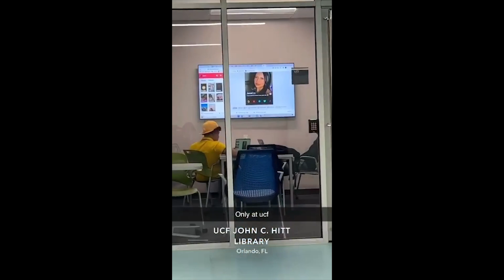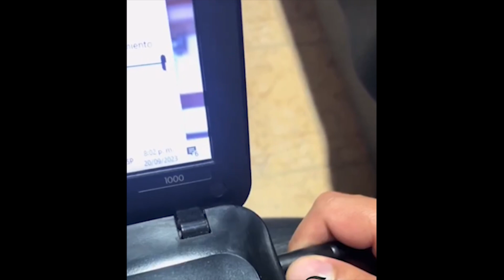TRY NOT TO Laugh Challenge: 11 Minutes of Comedy Fails! #231 😎😊🤣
Get ready to unleash the laughter with our ultimate TRY NOT TO Laugh Challenge: 11 Minutes of Comedy Fails! #231 😎😊🤣 This hilarious video is guaranteed to tickle your funny bone and leave you in stitches. We've curated the funniest clips from all over, featuring side-splitting pranks, fails, cute animals, and so much more. Our challenge will test your ability to keep a straight face as you navigate through the most outrageously comical moments. Can you resist bursting into laughter, or will you succumb to the hilarity?

Prepare yourself for non-stop entertainment as we present you with the most gut-busting, rib-tickling collection of footage ever assembled. Our expertly curated selection of videos will have you rolling on the floor with laughter. From viral internet sensations to classic comedy moments, this compilation has it all. We guarantee to keep you entertained and put your sense of humor to the ultimate test.

Sit back, relax, and challenge your friends to join in on the hysterical fun. Whether you're looking for a good laugh, a mood booster, or simply want to unwind after a long day, our Try Not to Laugh Challenge is the perfect dose of joy.

Remember, the challenge is simple: watch the video, keep a straight face, and avoid bursting into fits of laughter. Easier said than done! But don't worry, there's no shame in losing this challenge. After all, laughter is the best medicine, and sometimes it's just impossible to hold it in.

What are you waiting for? Give it a go and see if you have what it takes to conquer our ultimate Try Not to Laugh Challenge. Get ready for an uproarious adventure that will leave you giggling for days. Let's dive into the side-splitting madness now!